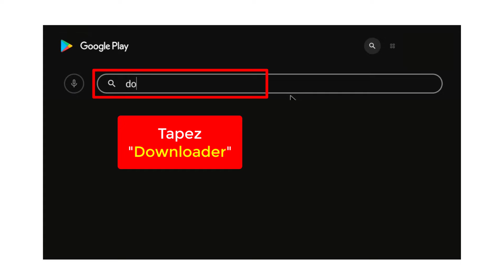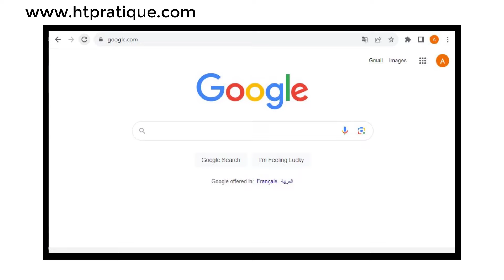Comment installer Google Chrome sur TV Samsung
Dans cette vidéo, je vais vous présenter comment installer Google Chrome sur TV Samsung.

Alors pour ce faire :

1) Allumez votre TV ;
2) Appuyez sur la touche « Accueil » de la télécommande ;
3) Cliquez sur « Apps » ;
4) Cliquez sur « Google Play Store » ;
5) Tapez « Downloader » dans la zone de recherche ;
6) Télécharger puis installer l’application « Downloader » ;
7) Ouvrir l’application « Downloader » ;
8) Cliquez sur « Home » ;
9) Dans la zone de texte, tapez « google.com » puis cliquez sur « Go » ;
10) Dans la zone de recherche de Google, tapez « chrome APK download » ;
11) Ouvrir le lien « chrome apk pour android » ;
12) Cliquez sur « Télécharger APk », puis cliquez sur « téléchargement » ;
13) Enfin, cliquez sur « Install » pour installer chrome.

Comment installer google chrome sur tv Samsung chrome google chrome tv Samsung google chrome samsung tv google chrome samsung smart tv chrome.